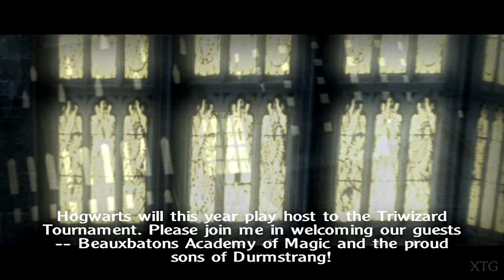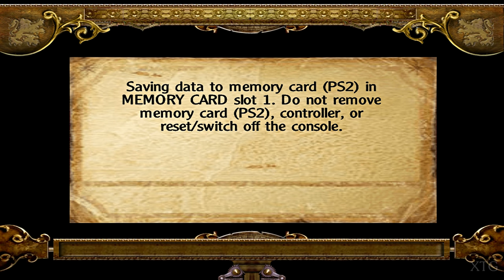Harry Potter and the Goblet of Fire PS2 Gameplay HD (PCSX2)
Harry Potter and the Goblet of Fire PS2 Gameplay
Platforms: GameBoy Advance, GameCube, Microsoft Windows, Nintendo DS, PlayStation 2, PlayStation Portable, Xbox
PCSX2 Settings:
Renderer: OpenGL (Hardware)
Interlacing (F5): Auto
Texture Filtering: Bilinear (PS2)
Internal Resolution: 4x Native
Anisotropic Filtering: 16x
Mipmapping: Basic (Fast)
CRC Hack Level: Automatic (Default)
(✓) Enable HW Hacks:
Requested by: HP4
My PC Specs:
CPU: Intel Core i7-4790K
GPU: GeForce GTX 1070
Ram: 16GB
OS: Microsoft Windows 10 Pro